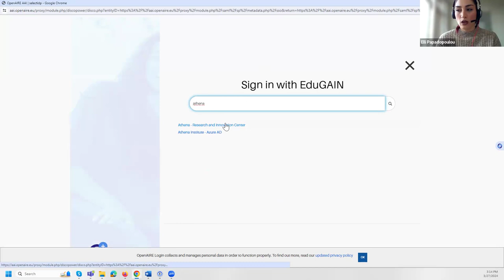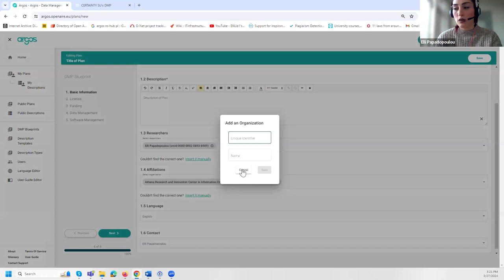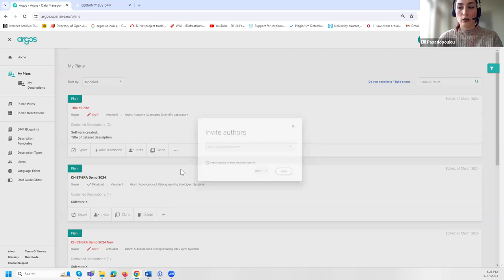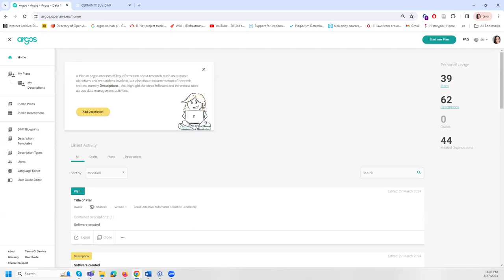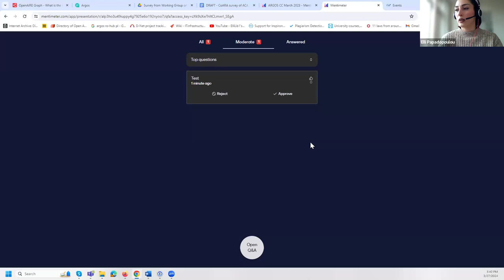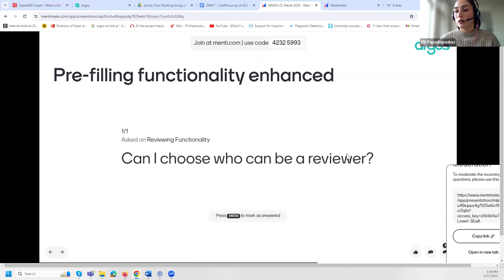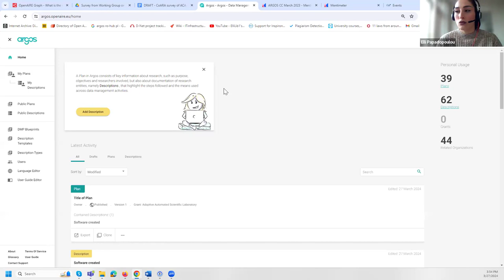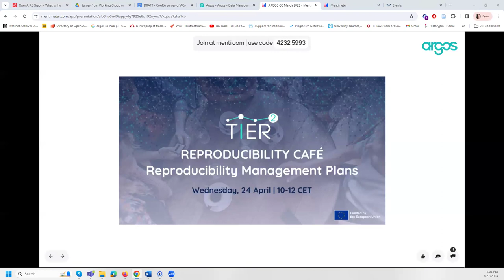18th ARGOS Community Call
Join us for the ARGOS Community Call in OpenAIRE, tailored for both admins and users!

Topic: This drop-in session offered direct answers to your questions and insights into the latest updates.